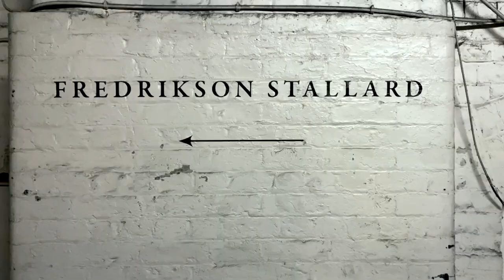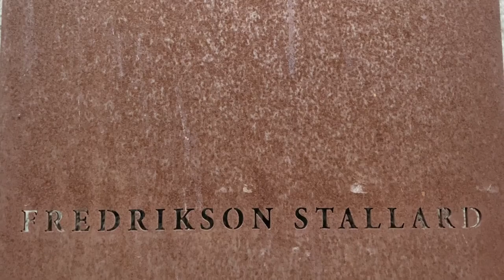Through the Eyes of the Maker: Fredrikson Stallard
Artists Patrik Fredrikson and Ian Stallard - who form the collaborative art and design studio Fredrikson Stallard - discuss the physicality involved in their work with different metals and the raw energy and chaos of the material. Fredrikson Stallard are represented by David Gill Gallery.